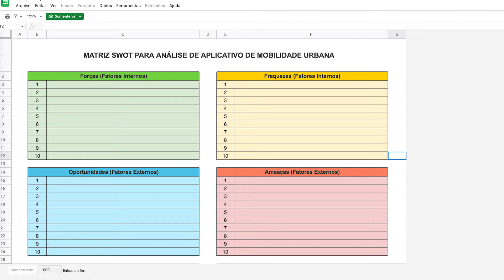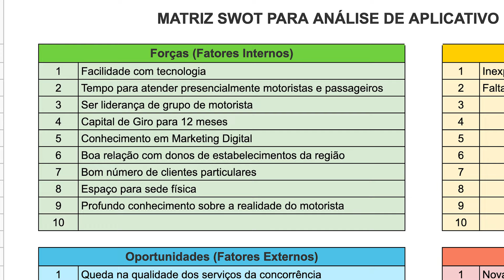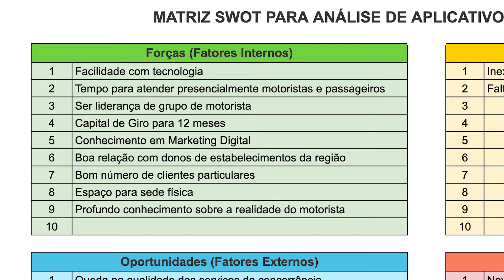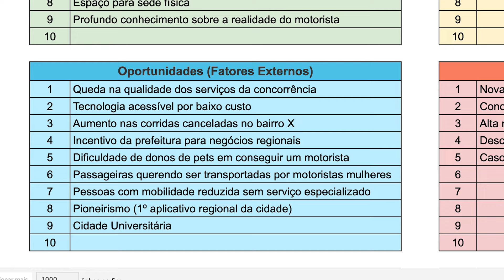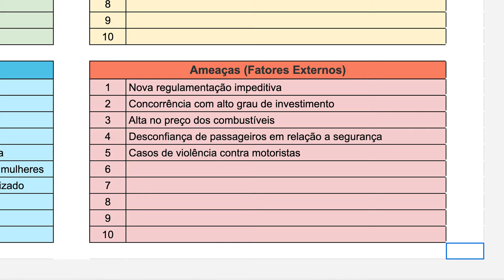Análise Swot para aplicativos de mobilidade | Material Gratuito #002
A análise SWOT é uma espécie de autoanálise que você vai fazer em relação a você e a sua empresa, levando em conta aspectos internos e externos. Confira mais sobre no vídeo!!
A Machine fornece tecnologia para empresas regionais de transporte de passageiros e empresas de entrega crescerem com eficiência e qualidade.